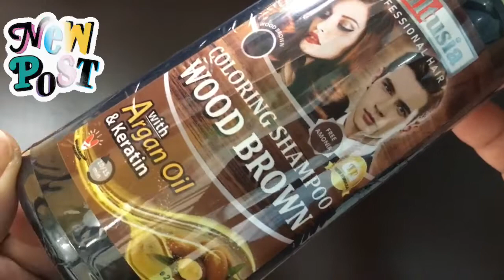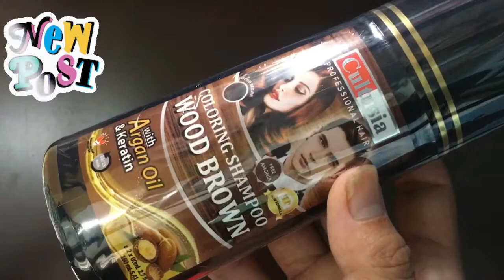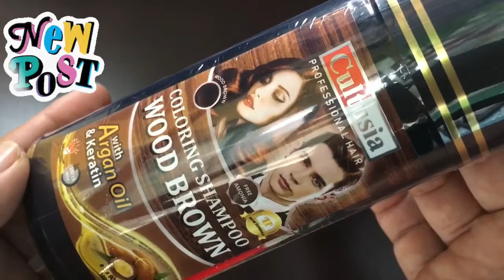REVIEW CULTUSIA COLORING SHAMPOO WOOD BROWN